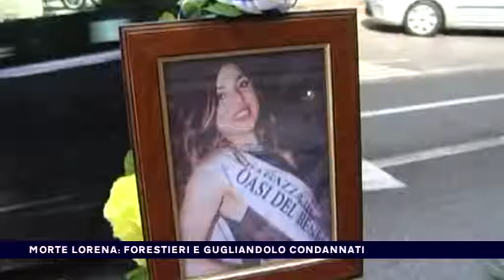MORTE LORENA, FORESTIERI E GUGLIANDOLO CONDANNATI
MORTE LORENA, FORESTIERI E GUGLIANDOLO CONDANNATI del 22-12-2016